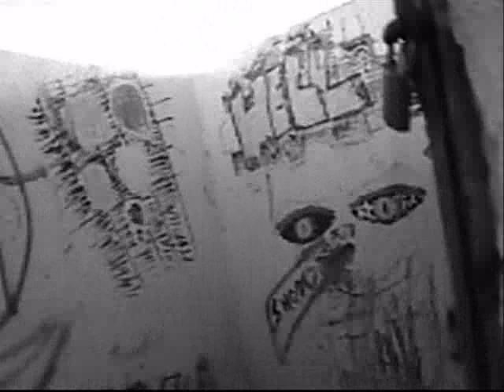Death of the last life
[A sequence about desolation // An immaginary story about the final journey of last surviver on earth]

A photo-film by Simonas Jurkevicius, Koldbunker prod. 2008

Filmed in Druskininkai, Lithuania.

Soundtrack: Betono kosmaru karta [used by permission]